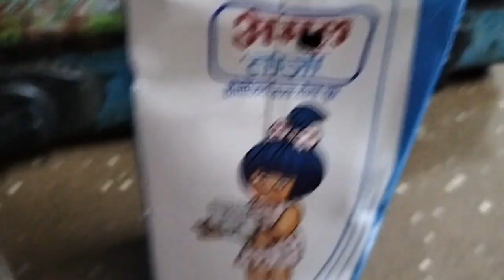oma bedor 🤤😋 aai ni takhai kheer banaibai //aaia kheer janw nonifrai jwsa mairong ☺️☺️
Oma bedor 🤤🤤 aai ni takhai kheer banaibai//aai kheer janw nonifrai jwsa mairong ☺️😊